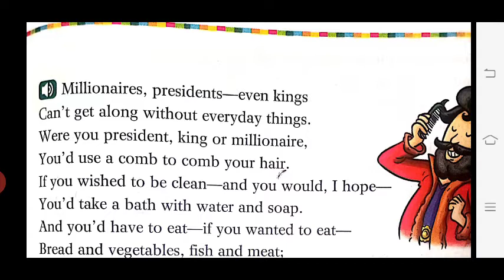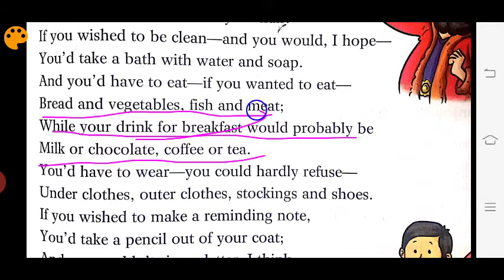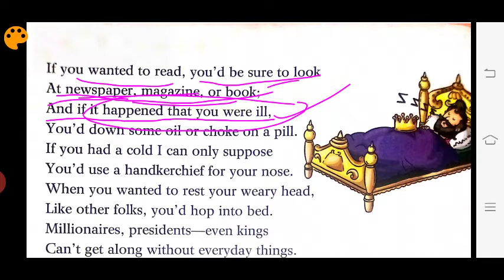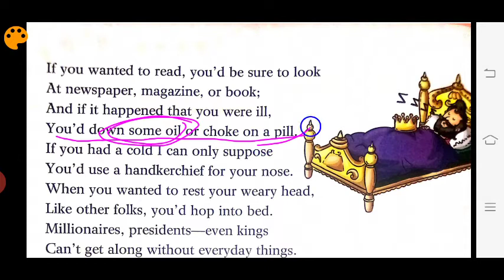Poem - Everyday Things